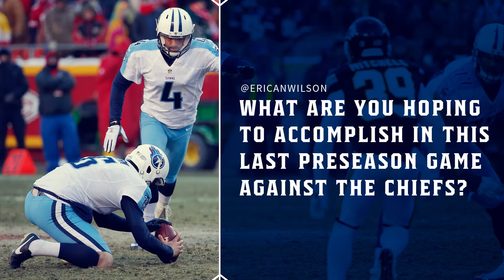Questions on the Fly with Ryan Succop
Amie Wells catches up with Tennessee Titans kicker Ryan Succop to ask him a few fan-submitted questions before getting on the plane to Kansas City.